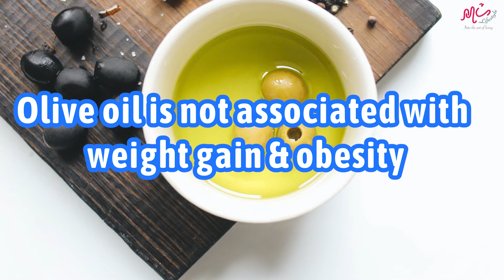5 Benefits Of Using Olive Oil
to find out more about 5 benefits of using olive oil,

The video is all about 5 benefits of using olive oil information but also try to cover the following subject:
-benefits of olive oil
-how to use olive oil for hair growth
-advantages of olive oil for hair

So you would like to find out more about 5 benefits of using olive oil, I did too and here is the video that I created around this topic.
5 benefits of using olive oil interested me so I did some research and created this YT video .
If you wish to discover more concerning benefits of olive oil I recommend you to check out our various other videos

If you were trying to find more information about benefits of olive oil or how to use olive oil for hair growth did this video help?
 Maybe you want to comment listed below and let me know what else I can assist you with or information on 5 benefits of using olive oil.